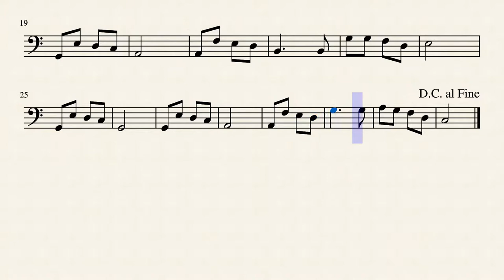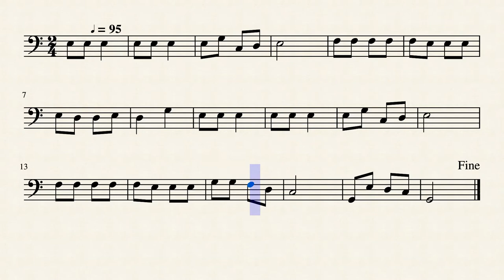Dulce Navidad (bassoon)